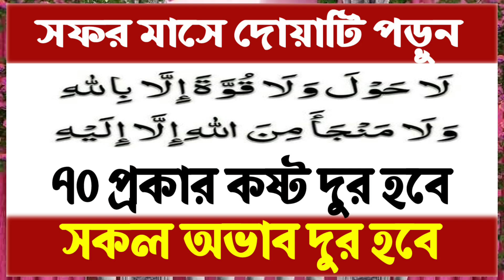৭০টি কষ্ট দুর হবে। অভাব দুর করার দোয়া। All bangla dua amol wazifa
৭০টি কষ্ট দুর হবে। অভাব দুর করার দোয়া। All bangla dua amol wazifa